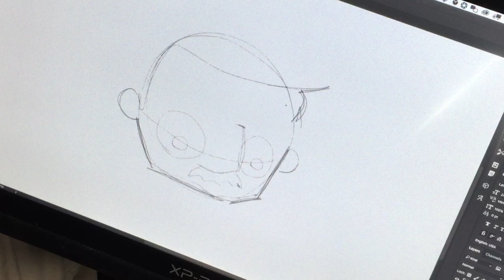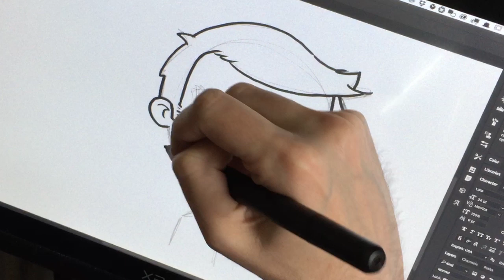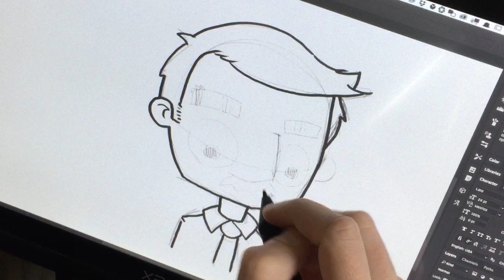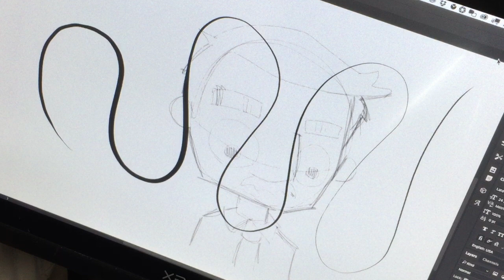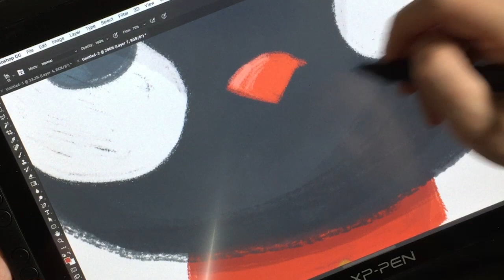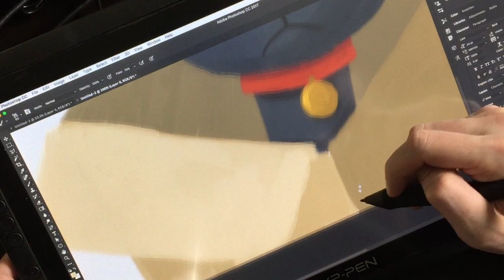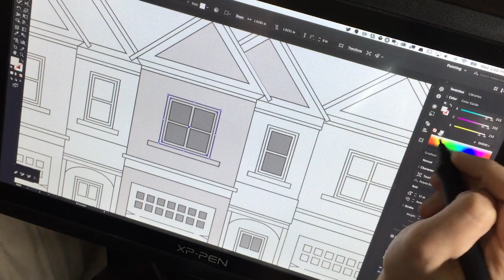Review XP-Pen Artist Display 16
This is the XP-Pen 16. It’s one of the best Wacom Alternative tablet’s I’ve ever used. In this review I talk about the Pro and cons of this tablet and how it runs on Windows and on Mac.

XP-Pen Artist 16

My Video Gear:
Camera - iPhone 6 (yeah, I know, but it works)